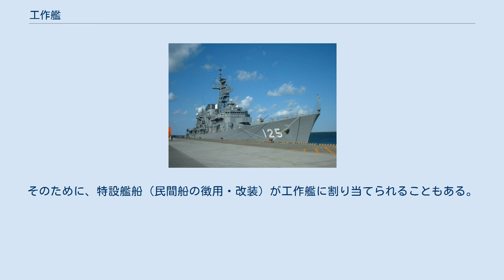工作艦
工作艦（こうさくかん）とは、旋盤や溶接機、クレーンなどの各種工作機械を装備し、艦船の補修・整備などを行う艦船のこと。
事実上、移動工廠となっている艦船である。
 軍艦が複雑な工業品となっていくに従い、その整備・補修にも各種の工作機械が必要となってきた。
そのため、整備・補修を行うにあたっては、整備された造船所・海軍工廠への入渠が必要となってきた。
しかし、それらの拠点から遠距離に展開している外洋海軍においては、展開地域近傍に造修施設を持たない場合があり、整備頻度の減少や整備された施設への帰投時間のロスが問題になる。
特に、戦時においては、帰投時間のロスは作戦展開上、大きな意味を持ち、より前線・展開地域に近い地域における補修・整備が望まれることとなる。
 必要とされる地域に移動し、艦船を整備・補修を行う艦として工作艦が考案された。
工作艦は、各種工作機械や必要な物資を搭載し、展開地域に移動する。
展開地域に到着後は、港湾や泊地内において停泊し、整備・補修を必要とする艦船を横付けする。
そして、搭載器材を用いて、整備・補修を行うこととなる。
 工作艦に重視されるものは、その整備・補修能力であり、速力や武装は重視されない。
そのために、特設艦船（民間船の徴用・改装）が工作艦に割り当てられることもある。